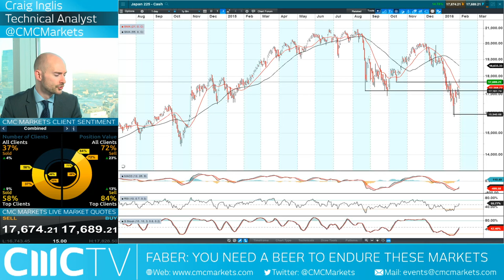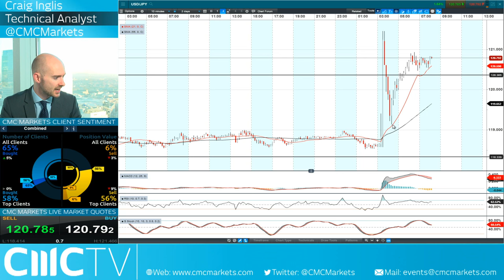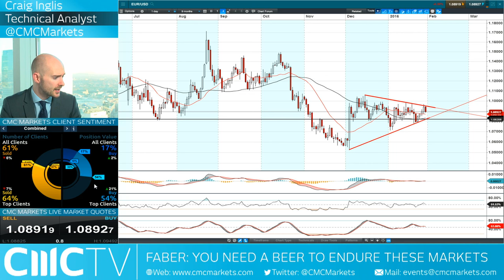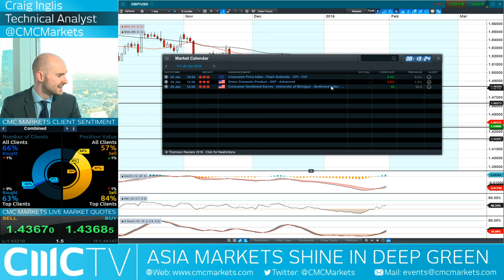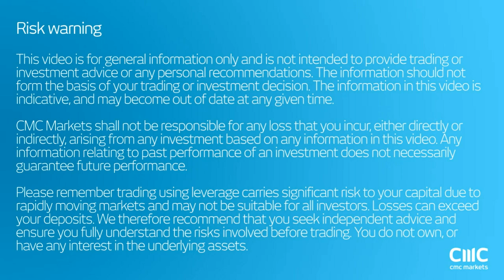Japan vs China? FX wars take new turn with fresh rate cut CMC Markets 29th Jan